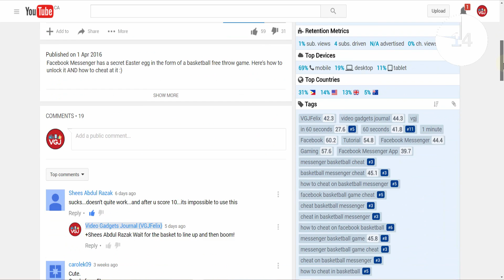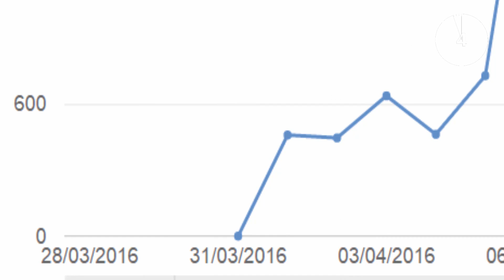How To Get More Views with Bulk SEO Tutorial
YouTube SEO Tutorial by vidIQ!  More views is now possible by bulk updating your tags, titles descriptions.